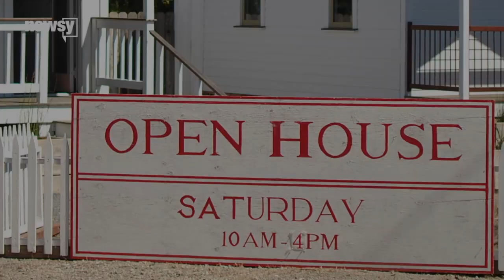Go Small And Go Home: Tiny Houses A Growing Trend - Newsy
The mantra "live large" might not apply to the people choosing to downsize in dramatic ways. What's making the tiny house movement so popular?

Sources:
Flickr
U.S. Census Bureau